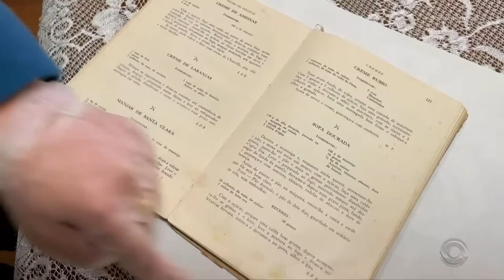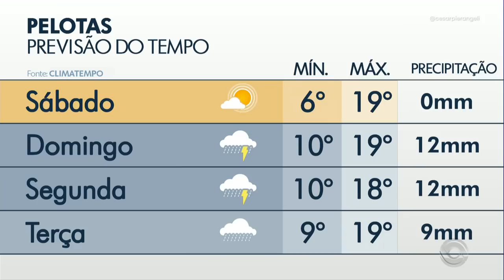Jornal do Almoço, direto da Fenadoce - Pelotas (04/06/2022)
🎤📺 Apresentação em Pelotas de Cristina Ranzolin, Patrícia Porciúncula e Marco Matos;
Apresentação em Porto Alegre de Daniela Ungaretti.

🎥📹 Gravado pelo sinal digital da RBS TV em Porto Alegre